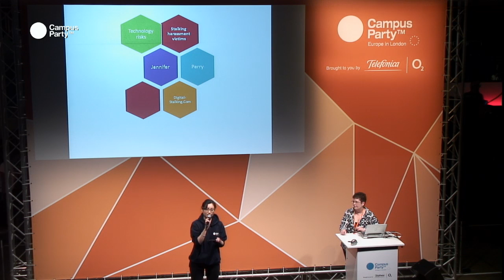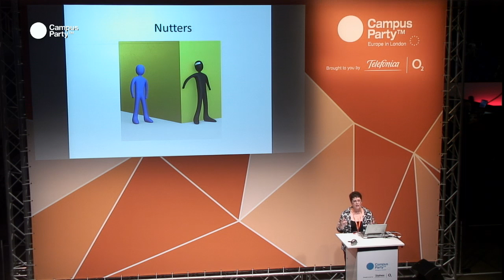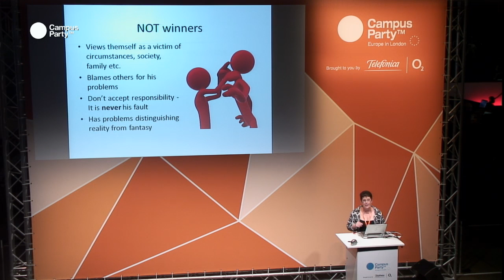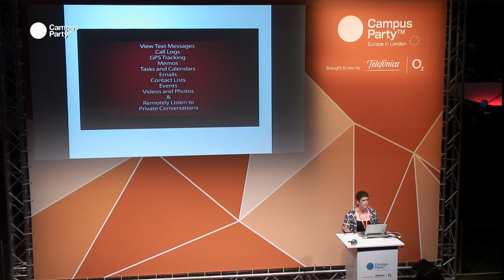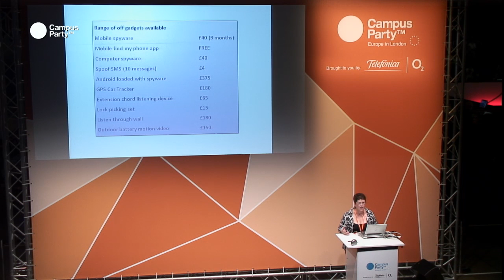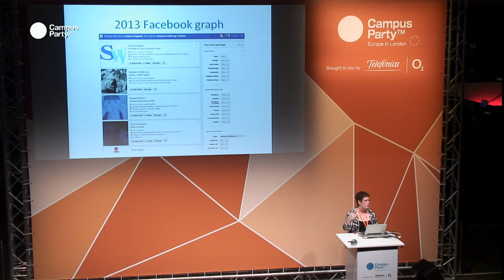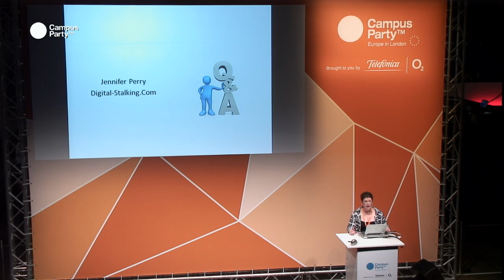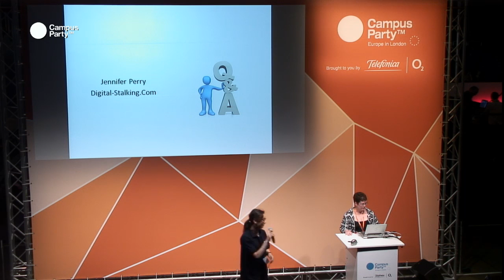CPEU3 - Who is Watching You? JENNIFER PERRY